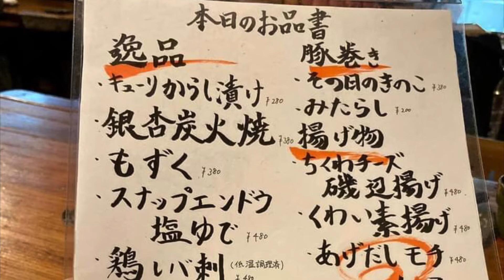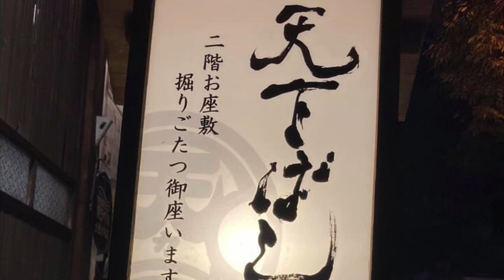天下ばし（福山市）の感想の投稿！くわいの素揚げ、シャコのお通し、ネブトの唐揚げ、南蛮漬け、稲田屋の関東煮が最高！単身赴任お疲れ様。広島県福山市周辺最新情報Facebookグループに投稿された口コミ。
広島県福山市周辺最新情報Facebookグループでの投稿

天下ばし（福山市）の感想の投稿！くわいの素揚げ、シャコのお通し、ネブトの唐揚げ、南蛮漬け、稲田屋の関東煮が最高！単身赴任お疲れ様。広島県福山市周辺最新情報Facebookグループに投稿された口コミ。百酒練磨 天下ばしは福山市宝町にある居酒屋です。